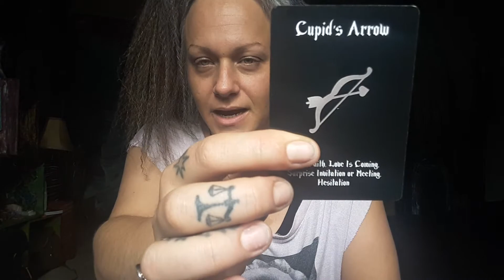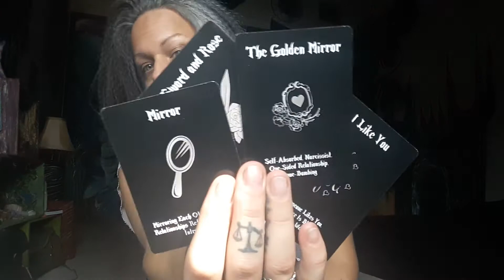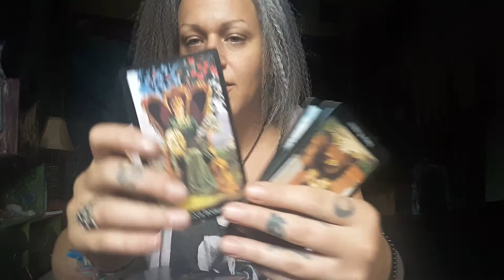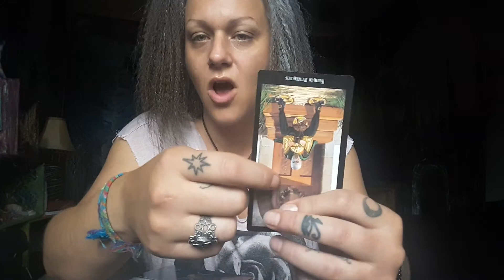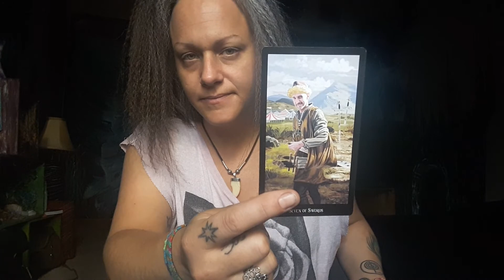Aquarius, someone has to chill their ego before this arrow hits them 🔮 MoonShines Tarot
Welcome Aqua, you beautiful people.
I hope this message finds you and helps in any way.
Information is power.
Love and light MoonShine